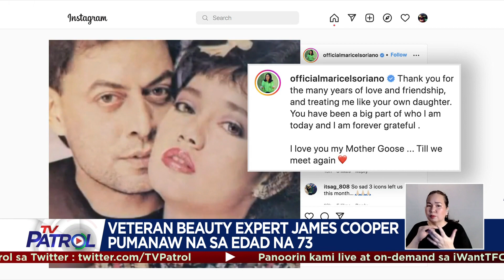Veteran beauty expert James Cooper pumanaw na sa edad na 73 | TV Patrol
Ayon sa kapatid nito, naghahanda si James para sa prusisyon ng Sta. Cruzan sa San Pablo Cathedral sa Laguna nang bigla itong tumumba.